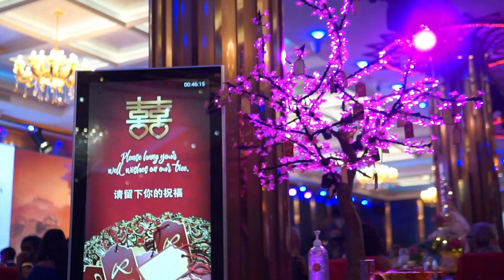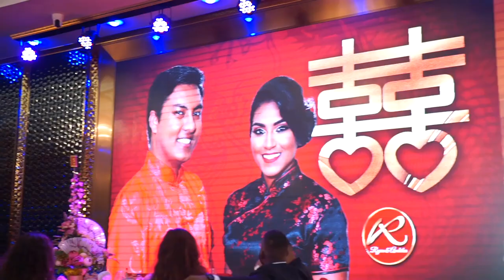Ryan and Ambika Wedding Trailer 2, Pro-Cathedral of Our Lady of Perpetual Help & V's Plaza.